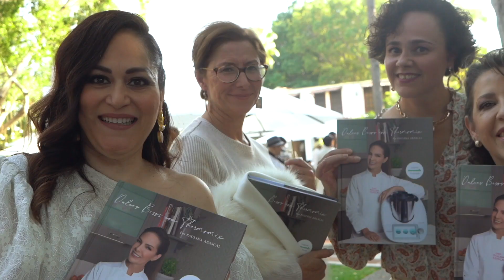¡Gala Thermomix® 2022! ✨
¡Así fue como se vivió la Gala Thermomix® 2022! ✨

Compartimos emociones, nos inspiramos, vivimos momentos mágicos y mucho más fue lo que tuvimos en este gran evento... ¡Revive la experiencia! 😍

Muchas gracias a todos los que forman parte de esta gran familia y equipo. 💚🧑🏻‍🍳

¿Te atreves a soñar?...

*Si quieres unirte a nosotros, contáctanos al 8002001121. 🙌🏻

Thermomix® de Vorwerk es el auxiliar de cocina programable con la tecnología más avanzada del mundo que cambiará tu forma de cocinar y desarrollará todo tu potencial culinario mientras ahorras tiempo y esfuerzo. Su diseño compacto reúne un enorme poder, versatilidad e innovación.